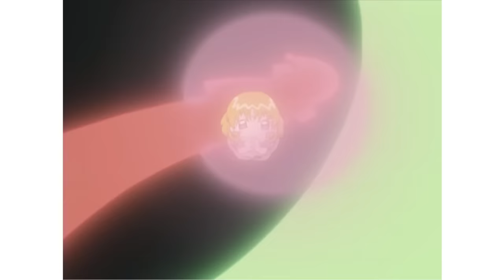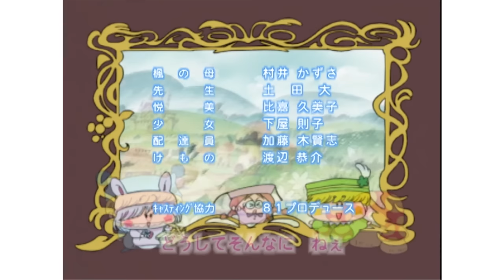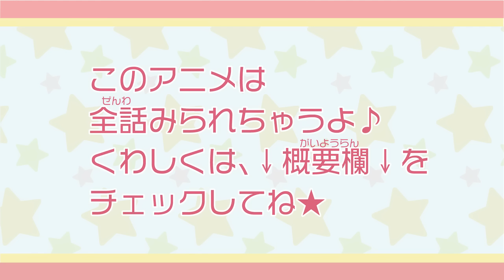【アニメ】『わがまま☆フェアリー ミルモでポン！』第4話 楓のマジカルダイエット 【公式】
★篠塚ひろむ先生最新作「ポンポコロボ アト＆スゥ」は、ちゃおで大人気連載中♡
★ちゃおコミックス「ミルモでポン！」全12巻 大好評発売中！！
★「ミルモでポン！」第１話のためしよみはこちら！

【↓ここで全話見ちゃお♥】
『わがまま☆フェアリー ミルモでポン！』
『わがまま☆フェアリー ミルモでポン! ごおるでん』
『わがまま☆フェアリー ミルモでポン! わんだほう』
『わがまま☆フェアリー ミルモでポン! ちゃあみんぐ』

・あらすじ
結木くんからもらったブレスレットの似合う女の子になるために、楓はダイエットを始める。しかし、安純から毎日送られてくるケーキを罠とは知らずに食べ続けていたため、体重は逆に増えてしまった！ふと気付くと、横には風船のようにまるまると太ったミルモ。そして、二人を地獄のダイエットが待ち受ける･･･？

・キャスト
ミルモ：小桜エツ子
南楓：中原麻衣
リルム：麻績村まゆ子（現：おみむらまゆこ）
結木摂：徳本恭敏
ヤシチ：ゆきじ
日高安純：ひと美

原作：篠塚ひろむ
監督：カサヰケンイチ
シリーズ構成：土屋理敬
脚本：土屋理敬
キャラクターデザイン：音地正行
美術監督： 松平 聡
音響監督：明田川 進
アニメーションプロデューサー：光延青児
アニメーション制作：スタジオ雲雀
プロデューサー：具嶋朋子、古市直彦
製作：テレビ東京、小学館集英社プロダクション